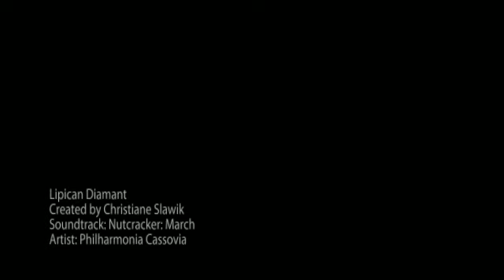Lipican Diamant /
Lipican Diamant, 6 year old gelding from Austrian state stud Piber.